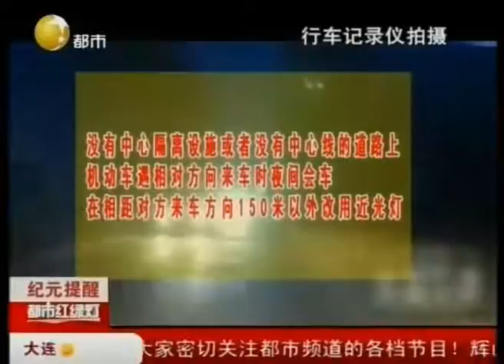司机被远光灯影响，直接撞上前方骑车人！